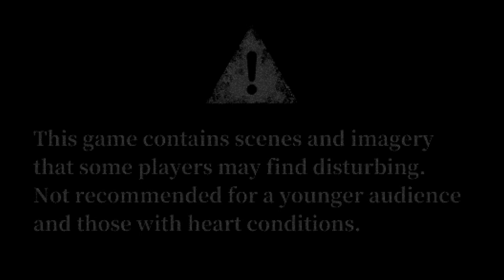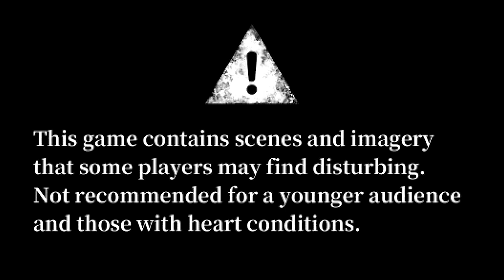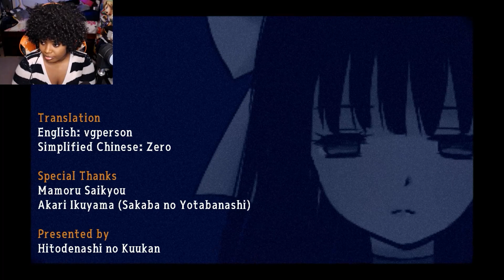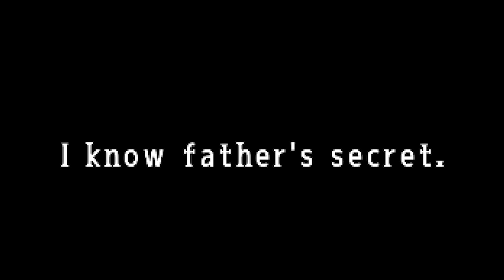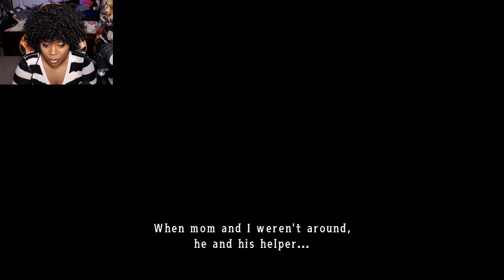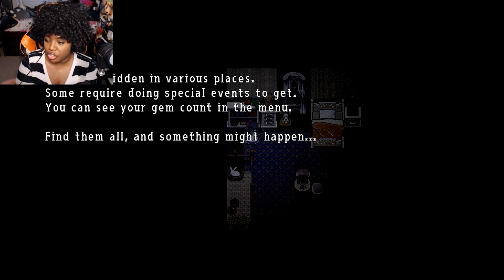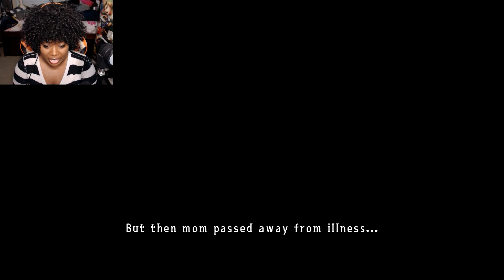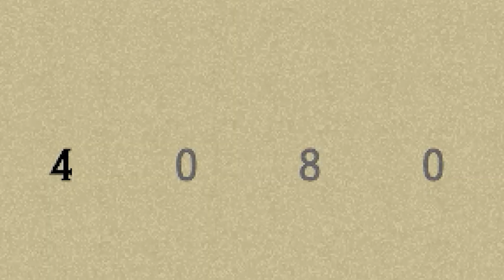Why Is Father Mad | Mad Father [Part 1][Livestream Edit]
Welcome to my let's play of Mad Father! Thank you all again for the amazing support! I played this game for my 25k livestream and I wanted to be able to share it to those that may want to watch an edited version instead!

I had a ton of fun playing this and chatting with everyone! It was definitely a crazy experience but I'm glad I was able to share it with everyone while livestreaming! ❤🥰

I was not expecting all the craziness that happened in this episode. I was scared but the graphics made it slightly less scary😅 I'm definitely sus of papa with what he's doing though. I wanna know what happened to mama too!

Hope you enjoy this let's play of Mad Father!